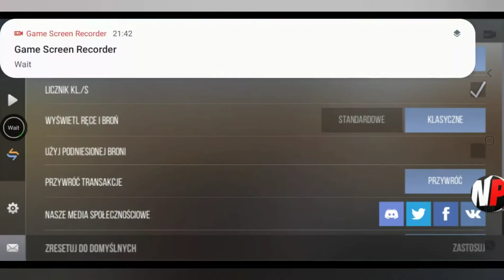Standoff 2 #50 Jak wygląda mój trening oraz moje ustawienia.